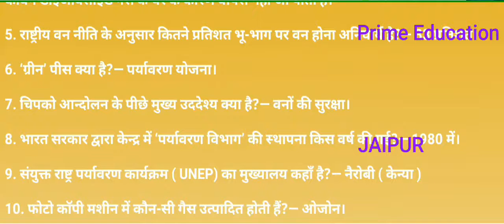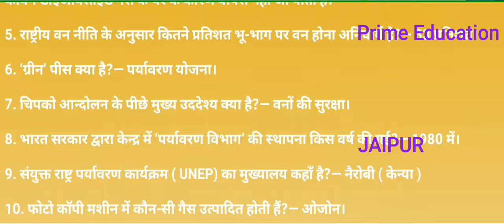प्रतियोगी परीक्षाओं में 189 बार पूछें गए GK questions in Hindi for SSC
SSC CHSL 2018 All previous year  GK questions in Hindi One LinerSSC MTS Re-exam 2017 All Previous Year GK questions in Hindi
SSC MTS Re-exam 2017 All Previous Year GK questions in Hindi
SSC CGL MTS CHSL CPO capf constable GD Stenographer group C
Previous year question GK in Hindi
ETV RAJASTHAN NEWS LIVE TODAY
RPSC exams GK in Hindi
CHSL 2018
 CHSL 2018 GK
CHSL 2018 CHSL 2018
 CHSL 2018 GK
 CHSL 2018 GK
 CHSL 2018 GK
 CHSL 2018 GK
CHSL 2018
CHSL 2018
 CHSL 2018 GK
 CHSL 2018 GK
 CHSL 2018 GK
Chsl 2018 cgl 2018 CPO 2018 10+2 2018 exam preparation SSC exam GK gk in Hindi